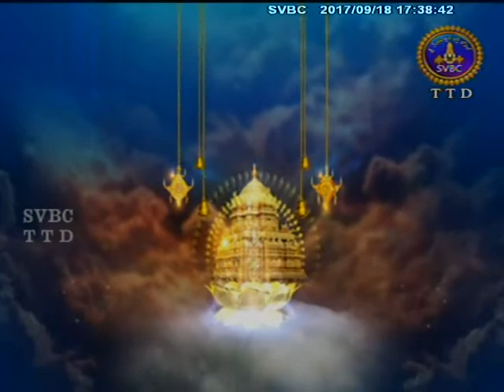Alwar Srisukti | Ep 1997 | 18-09-17 | SVBC TTD